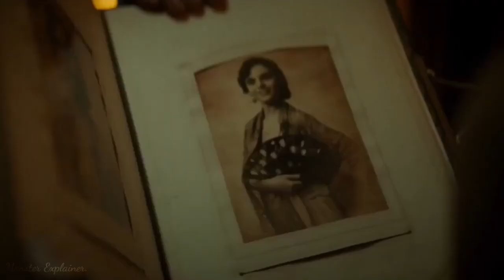A family moving to a new house to live the dream of uthi the big city.